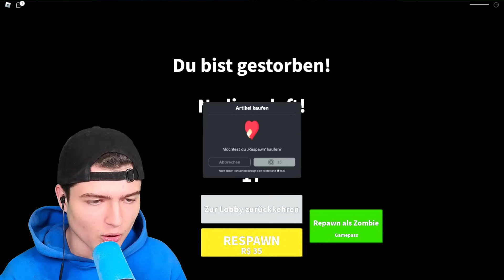ÜBERLEBE die ZOMBIE APOCALYPSE in der ROBLOX SCHULE!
🎮 Spielbeschreibung:
In den meisten Spielen kann man sich durch Robux kleine vorteile erkaufen wie
zum bsp. Pets oder Superkräfte.